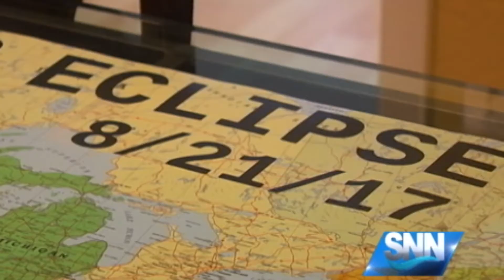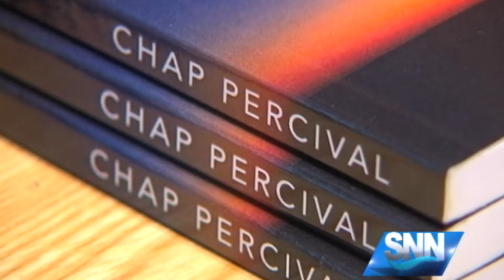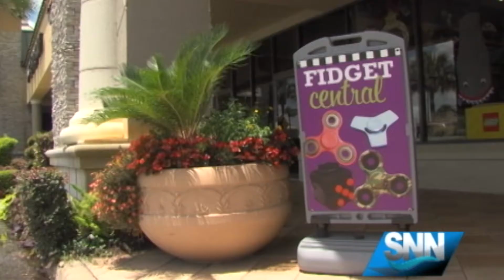SNN: New Year's Eve Fireworks at Marina Jack